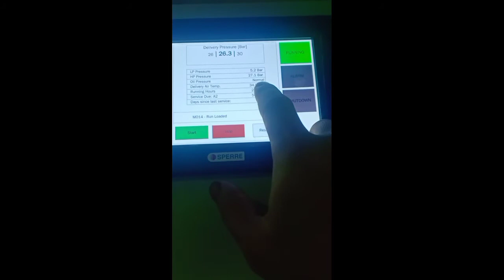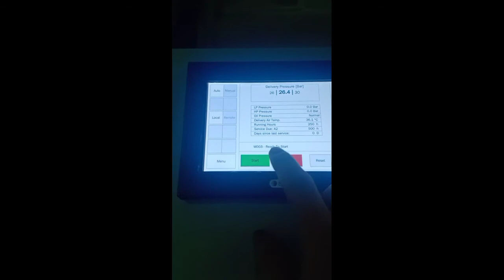SPERRE X-RANGE XW180 AIR COMPRESSOR 250hours SERVICE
Servicing Air compressor sperre xw180 marine xrange compressor. Change oil, change air filter, change oil filter